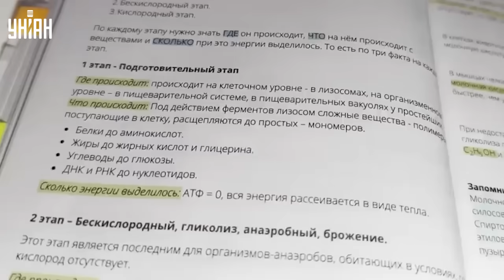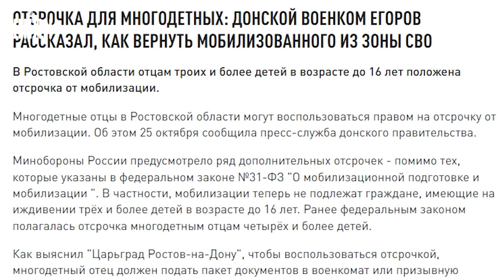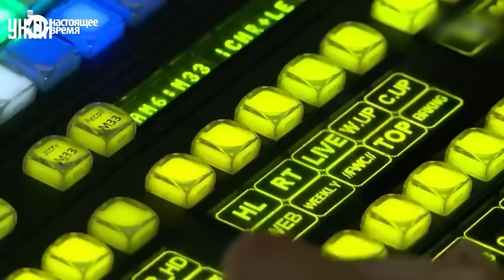Грязные тайны семейки Симоньян. Вся правда про боброедку | Дорогие товарищи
RU — Маргарита Симоньян является одной из самых послушных и лживых подстилок Путина. Это позволило ей заработать миллионы. Смотрите в новом выпуске программы "Дорогие товарищи" о том, как живет, как отмазывает мужа от войны в Украине, и как позорится самый почетный рупор Кремля.

UA — Маргарита Симоньян є однією з найслухняніших і брехливих підстилок Путіна. Це дозволило їй заробити мільйони. Дивіться у новому випуску програми "Дорогі товариші" про те, як живе, як відмазує чоловіка від війни в Україні, та як ганьбиться найпочесніший рупор Кремля.